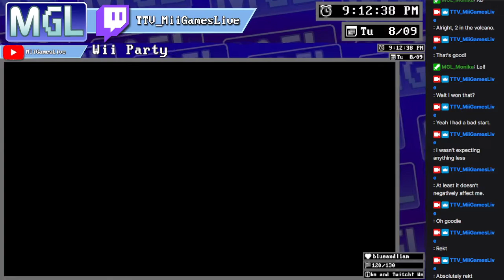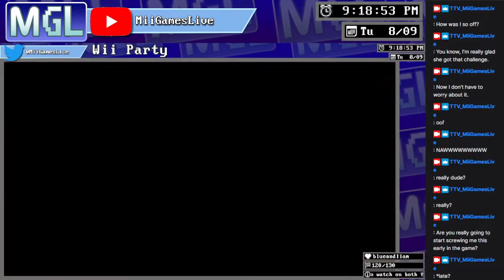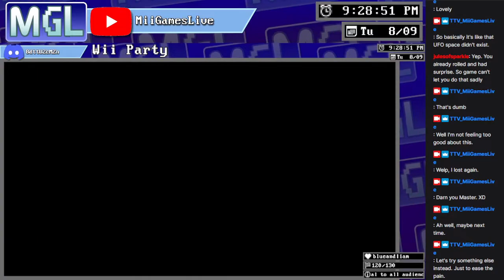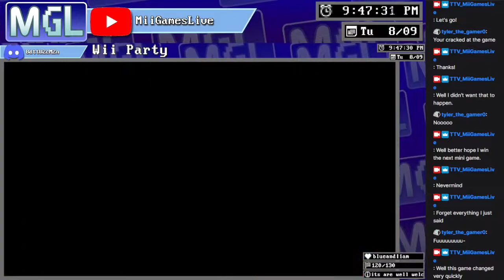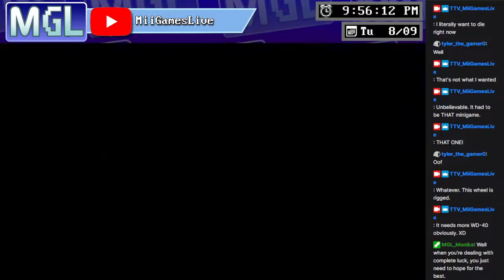They have some strange luck on these dice rolls… /// Wii Party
I always wonder how I only get a 5 with 3 dice yet they get a 16? Is that how Master works? I just thought Mii's were rigg...really good at the minigames? But apparently they also rigg... are really good at the board... well now the competition is getting REALLY HEATED now!